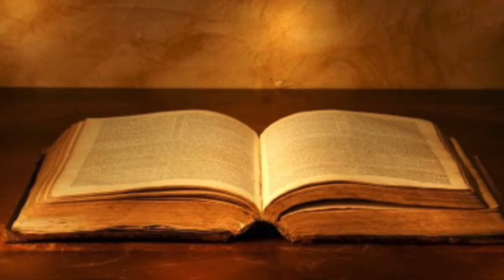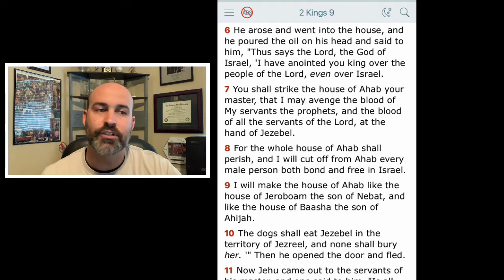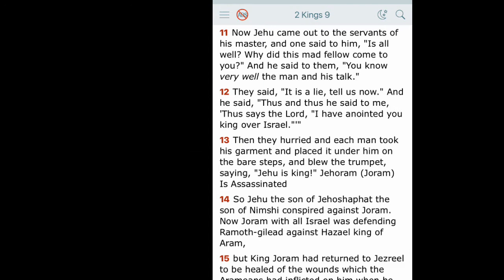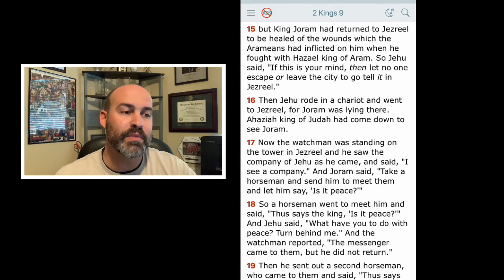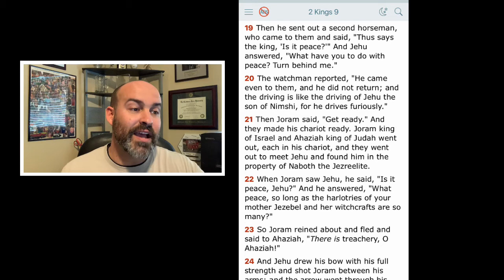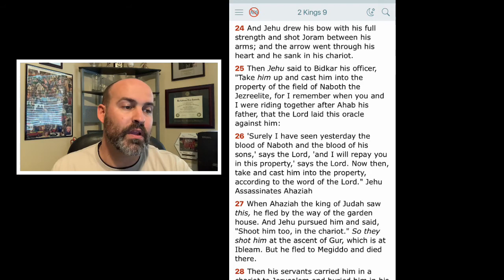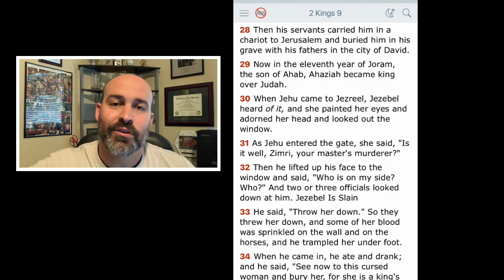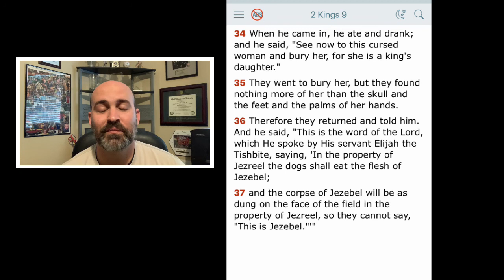2 Kings 9 - God’s Judgment on Jezebel